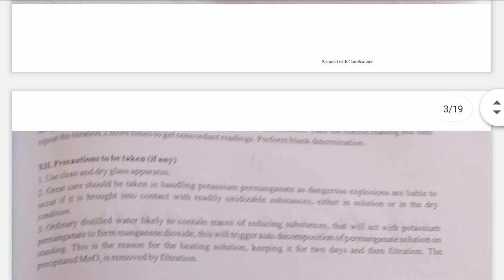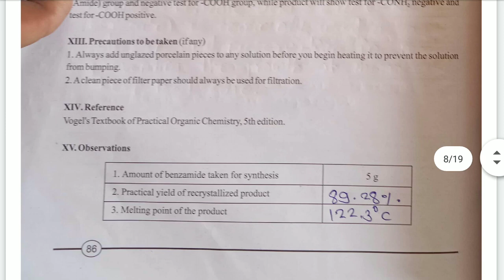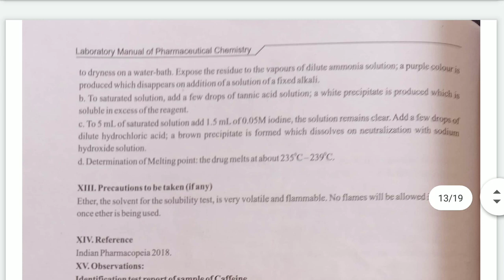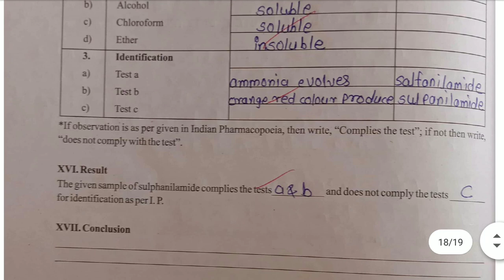Laboratory manual of Pharmaceutical Chemistry first year diploma course in pharmacy (Part 1)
Laboratory manual of Pharmaceutical Chemistry first year diploma course in pharmacy (Part 1) by Jatin Khanchandani

all questions and answers

Pharmacotherapeutics